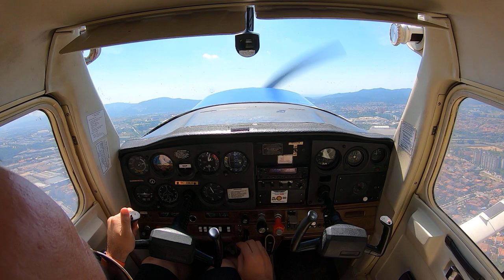Travesía SOLO a Mataró + tomas y despegues en el Aeropuerto de Sabadell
Después del triangulo de navegación, aun me queda casi 1h de vuelo SOLO que tengo que hacer para cumplir con el syllabus de PPL. Le pregunto a mi instructor que tengo que hacer y me dice: "Sal a volar donde quieras y disfruta del vuelo!!" En otras palabras: ¡¡Dibujo libre!! Pues nada, le comento que voy a ir por la costa entrando por Mataró y subiendo por la costa brava. Me dice que le parece bien pero que solo vaya a Mataró y vuelva a Sabadell para hacer tomas y despegues. Vaya! Ya no es dibujo libre... 😓. En fin, el jefe manda!

Para ir a Mataró, una vez pasas las montañas del litoral, hay que descender ya que la máxima altitud son 2000' encima de Mataró. ¿Porque? Porque por encima viene pájaros mucho más grandes y rápidos que aterrizan en el Aeropuerto Josep Tarradellas Barcelona-El Prat (LEBL). Es una de esas cosas que tiene la aviación. Como no hay señales a la vista (por motivos obvios que todos nos podemos imaginar), hay que tener las cartas de navegación a mano y no solo eso; también hay que saberlas leer 😅. Que pasa si vas mas alto de lo permitido? Pues pueden pasar 4 cosas:
- La primera es que nadie se entere y aquí no ha pasado nada.
- La segunda, que le salte la alarma a nuestro jefe de instrucción de vuelo lo que conllevará una colleja cuando lleguemos.
- La tercera (y esta empieza a ser seria), que te llamen la atención por radio desde aproximación Barcelona... esto suele ir acompañado de una nota informativa a lo que seguro que cuando lleguemos a Sabadell nos darán una colleja y una buena patada en el culo.
- La cuarta, que pase un Airbus muy bajo en configuración de aterrizaje. Con lo pesados y rápidos que son, van dejado una estela turbulenta que a simple vista no se ve pero que por desgracia, si nos metemos en ella, notaremos un efecto "lavadora" y nos pegaremos una nata contra el suelo 🤷🏻‍♂️.
Hay normas útiles y otras que parecen "estupidas", pero al fin y al cabo, están para cumplirlas por algún motivo. Siempre que veáis una norma que parece absurda, intentar averiguar cual fue la motivación para que alguien se preocupara en escribirla. ¡Seguro que la hay!

Llegamos al mar: ¡¡O que bonito!! Media vuelta y para casa. Entramos en el ATZ de LELL solicitamos tomas y despegues y hacemos un par. PPPPssss, bastante aceptables.

Hay una cosa que hay que tener clara: ¿El avión vuela por arte de magia? No niñ@s, la magia no existe y los reyes magos son los padres 🤷🏻‍♂️. Un avión vuela, entre otras muchas cosas, porque se sustenta sobre una masa de aire. Si la temperatura de ese aire es frio será más denso y el avión vuela más. Si es caliente será menos denso y vuela menos. Física básica. Cuando empece a hacer tomas y despegues con el instructor fue este invierno pasado. Como hacia frio, podía quitar toda la potencia en final y prácticamente (con dos personas a bordo) llegaba sin problemas a la cabecera de la pista. Ahora, con el "caloret" que esta viniendo, como le quites toda la potencia en final (estando a la altura correcta) no llegas ni por asomo con una Cessna 152 a la pista 13. Acabas metiéndolo en el bricodepot o el toys "r" us...

Aproximar y aterrizar es un juego y todo un arte. Por un lado, hay que mantener una derrota hacia la pista, un ratio de descenso y una velocidad de aproximación lo más estable posible y a la que toca. Una Cessna 152 con un punto de flap, aproxima a 65...70 nudos. Como se controla la velocidad? Con el ángulo de ataque! Es decir, con el morro del avión. Si el morro mira para arriba, los aviones vuelan despacio. Si miran para abajo, van rápidos. Y como se controla el ratio de descenso? Pues con el gas!! Si das gas, ganas altura, si das poco gas o nada, te vas para abajo. Esto es algo que a la mayoría de humanos nos sorprende. Porque estamos acostumbrados a ver como un coche, un moto, (...) controla la velocidad con el gas. Pero los aviones, no!! Te lo explican en clase, lo entiendes pero a la hora de la practica, las primeras veces cuestionas a tu profesor. 🤔 El te dice: "El morro mirando para el suelo y con el gas controlas la altura". Claro, cuando estas a poco más de 50 metros del suelo al final le contestas: ¡Estas loco! Como quieres que ponga el morro mirando para el suelo y encima de gas!! Que quieres que acelere el porrazo!! 🤨 Hasta que haces el voto de fe y empiezas a entender de verdad cómo funciona este juego de la física. Una vez llegas al umbral de la pista y casi a punto de tocar el suelo (a ojímetro), toca la "recogida". ¿Qué es eso? Hacer que el morro mire un poco para arriba y la cola para abajo y así, conseguir dos cosas: Frenar y posar sobre el suelo primero el tren principal. Sí recoges cuando aun estas alto, pata-pum 🤕. Si NO recoges, pata-pum 🤕. Cuando el tren principal ya esta en el suelo, ya puedes empezar a frenar. Esto aplica a la gran mayoría de aviones, pequeño, medianos, grandes y gordos. Pero ojo, los aviones con patín de cola no van así. Esos se ve que son más "divertidos de aterrizar" 😅

Nos vemos en la siguiente aventura!! 👋